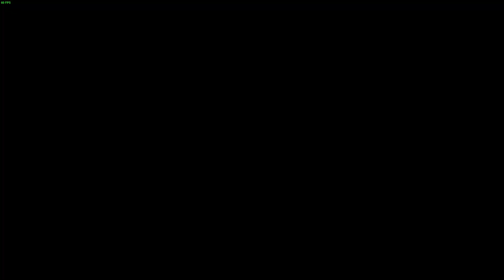Bloodstained: Ritual of the Night - Part 25.5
My first blind playthrough of Bloodstained: Ritual of the Night on Nightmare difficulty.